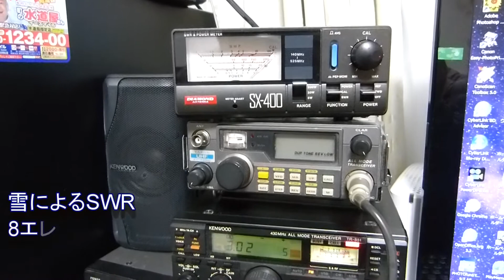2014年2月14日関東に大雪久喜市の場合、雪でアンテナのSWR上がる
2014年2月14日関東にも大雪、雪でアンテナのSWR上がる、どちらも430Mヘルツのアンテナですが8エレシングルはさほど上がらず使用できましたが、GPの方はSWRが４．５ほどに上がりました。その後この雪は明け方まで降り積もり、関東の各地に計測依頼最大の降雪になり甚大な被害をもたらしました。我が家でもテラスの屋根が積雪で壊れたのです。